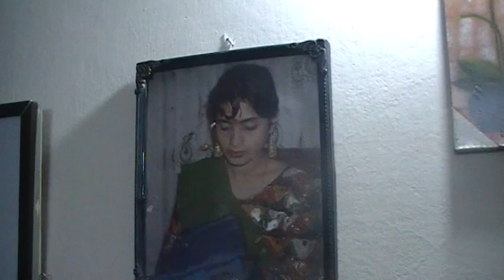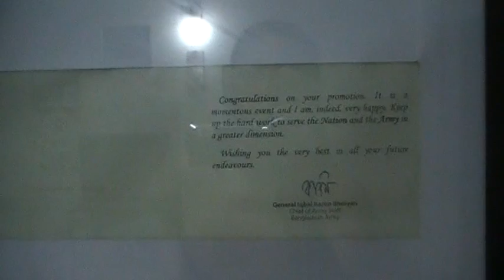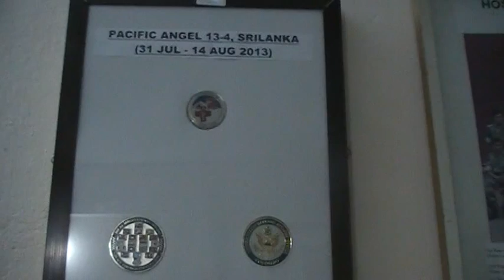আমার বাড়ি। Here I Lived - 'Home, Sweet Home'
This is my home, where I lived from 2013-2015. I have lots of sweet memories here